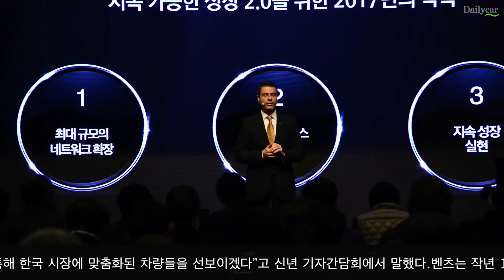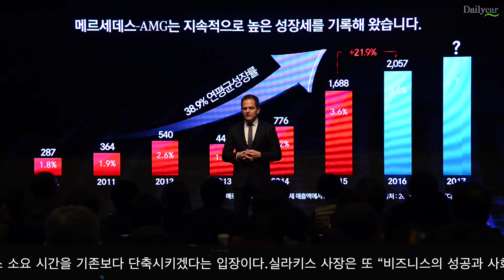[TV 데일리카] 메르세데스-벤츠 코리아 2017 신년기자간담회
[TV Dailycar] Mercedes-Benz To Launch Various Models Customized to Korean Market

Mercedes-Benz Korea 2017 Press Conference

Shilla Hotel, Seoul, Korea

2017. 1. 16 신라호텔 영빈관
메르세데스-벤츠 코리아 신년기자간담회

디미트리스 실라키스 벤츠코리아 사장, 2017년 계획 발표
제품 라인업 확충하고 한국시장에 맞춤화된 차량들 선보일 예정